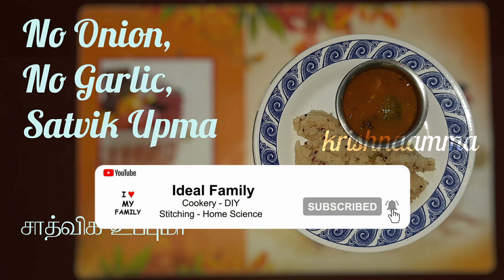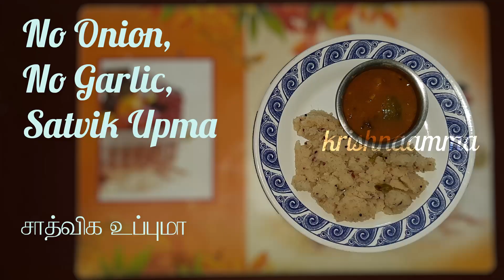298. No Onion, No Garlic, Satvik Upma | சாத்விக உப்புமா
Make this Upma once and you'll want to eat this EVERY DAY !